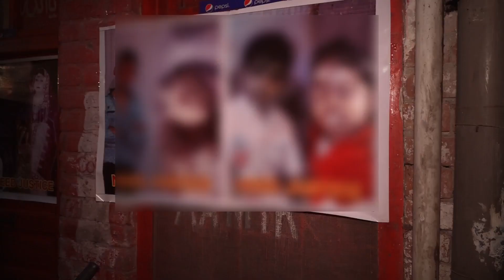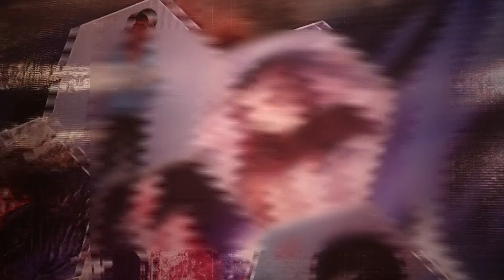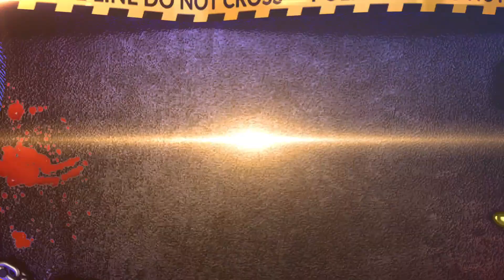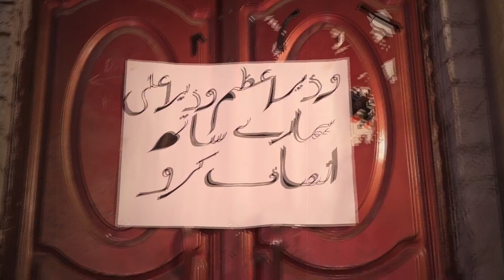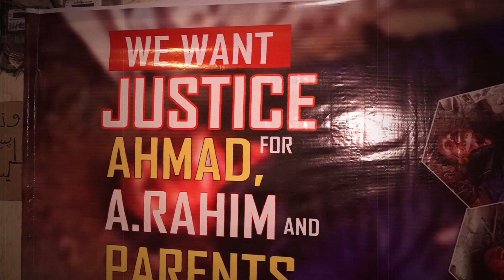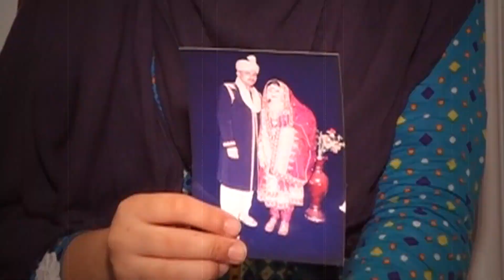Taftishi | Full Episode | 28 May 2020 | Lahore Rang